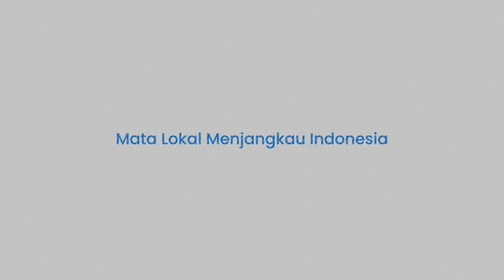Profil Kenzo Nambu Pencetak Gol Perdana PSM di Liga 1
TRIBUN-TIMUR.COM - Laga Persija Jakarta vs PSM Makassar yang digelar di Stadion Utama Gelora Bung Karno pada pekan pertama Liga 1 2023/2024, Senin (3/7/2023) berakhir imbang 1-1.

Kenzo Nambu mencetak gol melalui sundulan kepala menit ke-11 untuk tim PSM Makassar.

Pemain asal Jepang ini menerima umpan dari Akbar Tanjung.

Dengan tenang Kenzo Nambu mampu mencetak gol ke gawang Persija Jakarta.

Kenzo Nambu salah satu pemain spesialis pencetak gol ke gawang Persija Jakarta.

Musim 2022 / 2023 lalu, Kenzo Nambu juga mencetak gol ke gawang Persija Jakarta.

Gol Kenzo Nambu ke gawang Persija Jakarta terjadi pada putaran pertama Liga 1 di Stadion Gelora BJ Habibie.

Sejumlah klub Liga 1 tertarik mendatangkan Kenzo Nambu, namun ia memilih bertahan di PSM Makassar.

Sebelum berseragam PSM Makassar Kenzo Nambu merupakan pemain andalan Rayong FC yang merupakan klub Liga 2 Thailand.

Kenzo Nambu terbilang sebagai atlet yang masih berada pada usia keemasannya yakni 29 tahun.

Di lihat dari statistiknya di Rayong FC, Kenzo Nambu terbilang luar biasa.

Ia mencetak sembilan gol dari 17 penampilannya.

Kenzo Nambu pun tercatat sebagai pemain dengan jumlah gol terbanyak di Rayong FC.

Sementara itu bersama PSM musim lalu, Kenzo mencetak 9 gol di Liga 1 Indonesia.

Mampukah sang Samurai Jepang kembali bersinar bersama PSM musim ini?.(*)

Abyan, Ikmal, Nurazizah Sulaiman
Naskah: Alfian
Vo: Ririn

TRIBUN-TIMUR.COM -